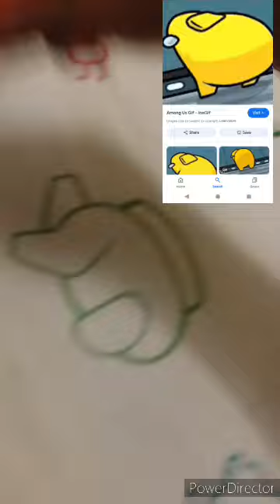bfanc ep 2: among Us